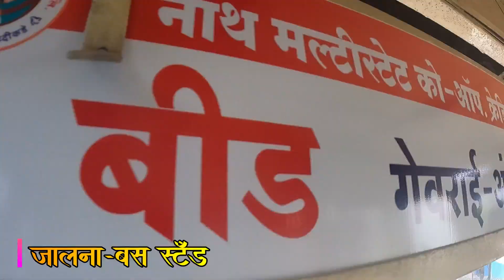JALNA TO BEED MSRTC BUS LALPARI JOURNEY | MSRTC HIRKANI TRAVEL जालना ते बीड Vlog 44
MSRTC BUS LALPARI JALNA TO BEED JOURNEY | MSRTC HIRKANI TRAVEL जालना ते बीड Vlog

Route :- Jalna - Ambad - Gevrai - Beed

1) MUMBAI TO KALYAN VIA DREAM CITY WITH MSRTC BUS JOURNEY TRAVEL (मुंबई ते कल्याण) Vlog 33

Buses :
Jalna Bus Stand MSRTC
Beed Bus Stand MSRTC
Shivshahi Bus MSRTC
Shivneri Bus MSRTC
Hirkani Bus MSRTC
School Bus
Lalpari Bus
Aswamedh Bus
Ashok layland bus

The Maharashtra State Road Transport Corporation abbreviated as (MSRTC, or simply ST), is the state run bus service of Maharashtra, India which serves routes to towns and cities within Maharashtra as well as to its adjoining states. It has a fleet strength of 18449 buses. It also offers a facility for online booking of tickets for all buses. Recently From 21 may 2020 Corporation Started Goods Transportation, Private Bus Body Building, Private Vehicle Tyre Remoulding.I n Future Corporation will start Petrol Pump for Private Vehicles all over the Maharashtra.
The Ordinary, Parivartan, Asiad and City Buses are built at MSRTC's in-house workshops at Dapodi, Aurangabad, and Nagpur on Ashok Leyland and TATA chassis. These workshops produce as many as 20,000 buses per year on average. The corporation has nine tyre retreading plants along with 32 divisional workshops. The Shivneri air conditioned bus service consists of Volvo 9400R buses and Scania Metrolink buses. The Shivshahi buses are air-conditioned luxury buses which are operated by MSRTC and some private contractors.
In 2018, MSRTC added approximately a 1,000 special non-AC Vithai buses, which were introduced to ferry passengers to the pilgrim town of Pandharpur in Solapur district.
In 2019,the MSRTC introduced new non-air conditioned buses with beds and recliner chairs specially designed for long overnight routes. Extra facilities like reading lamp, night lamp, charging point, fan and two huge storage compartments have also been provided.